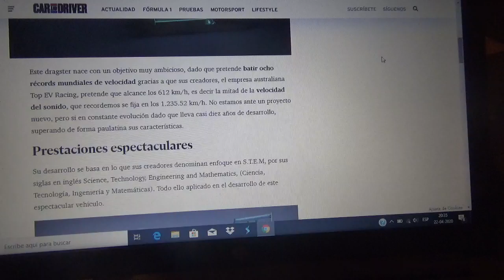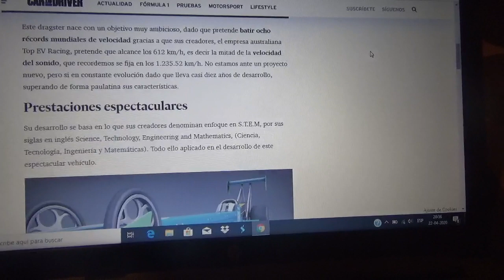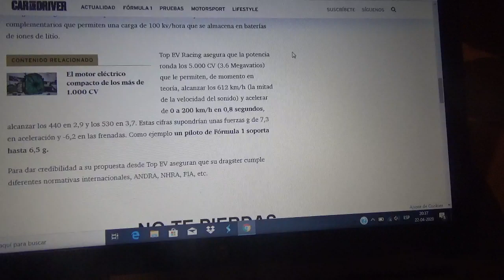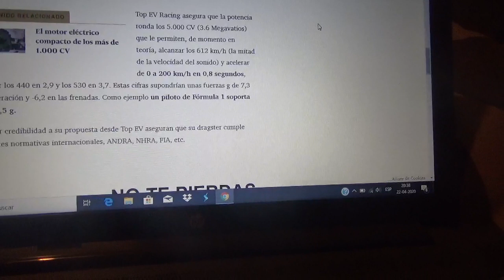Diseñan un dragster 100% eléctrico capaz de alcanzar los 600 KM/H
Este auto 1/4 de milla totalmente eléctrico fue diseñado por una empresa australiana llamada Top EV Racing y aquí les cuento como es